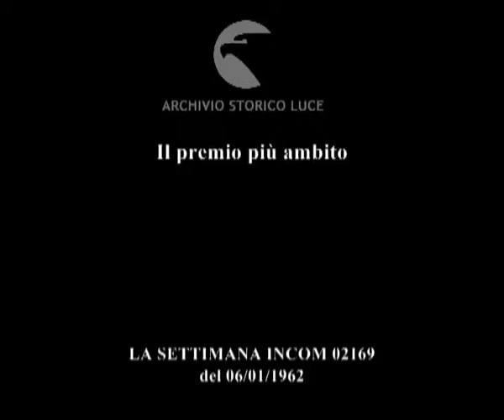Il premio più ambito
Descrizione sequenze:allo stadio San Siro partita Roma - Inter ; fasi della partita ; goal di Manfredini ;